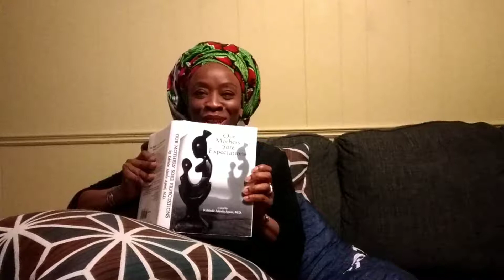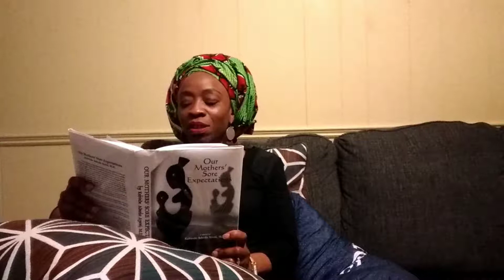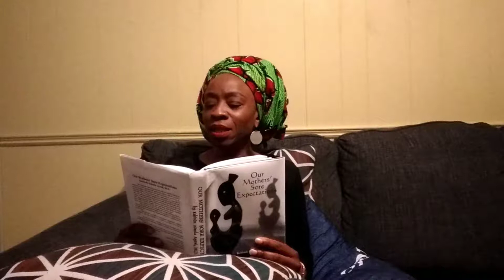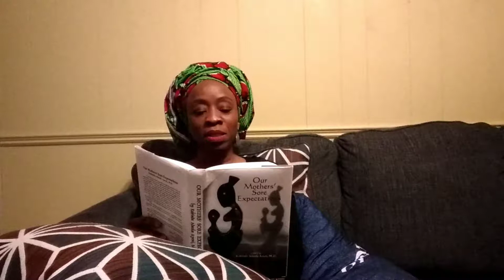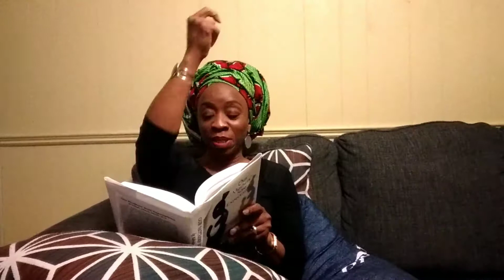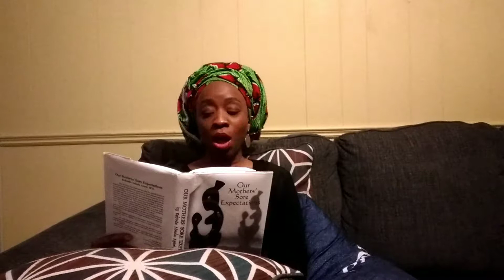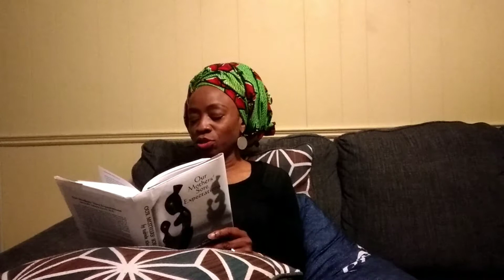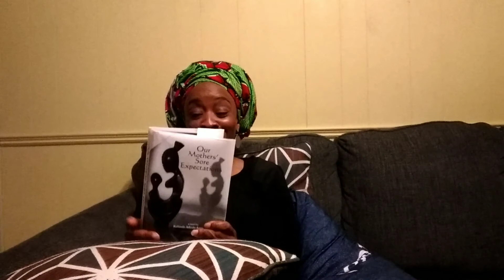Our Mothers' Sore Expectations - Chapter 5